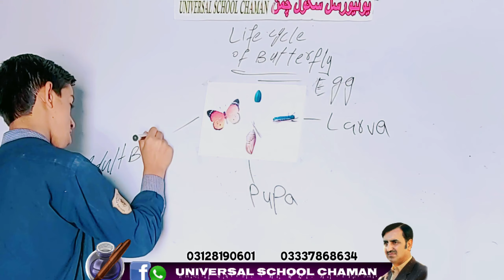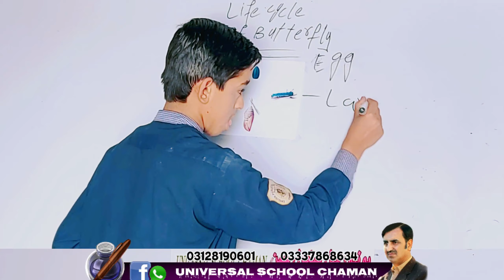M. Musa Class 6th. presents a lecture.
Universal School Chaman.